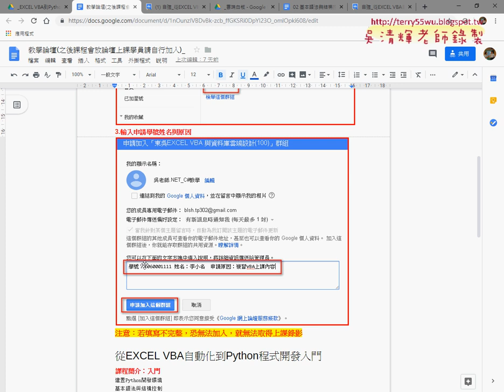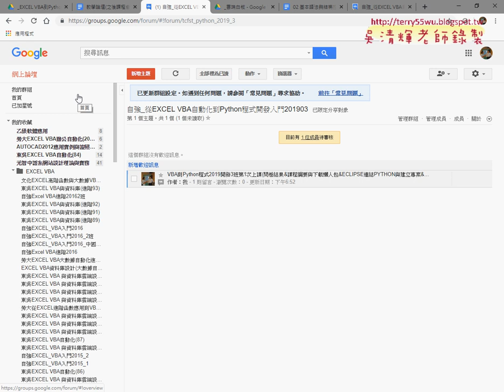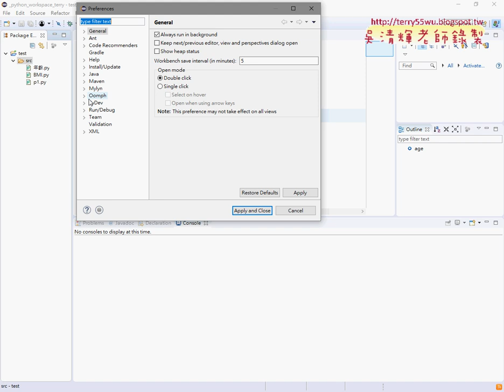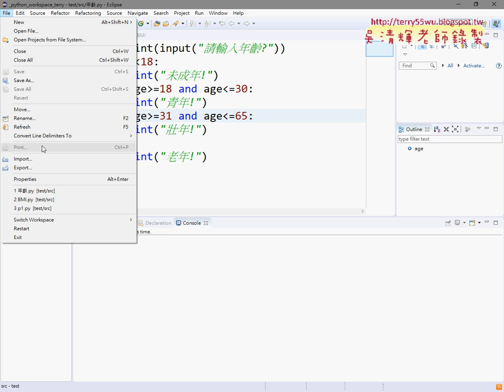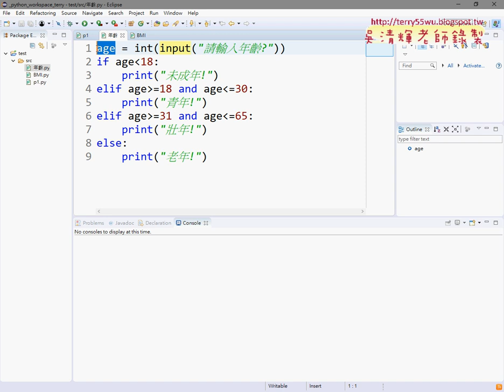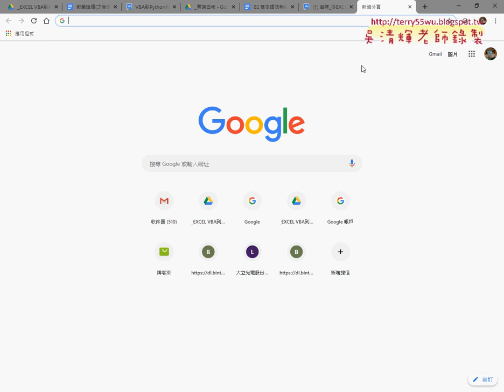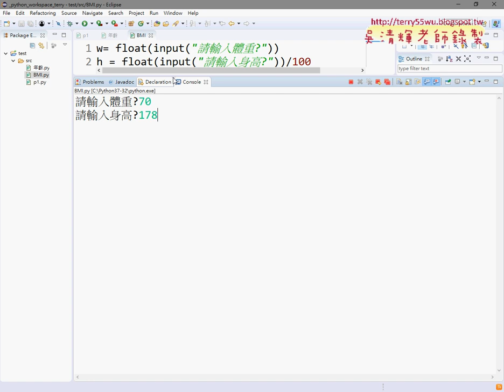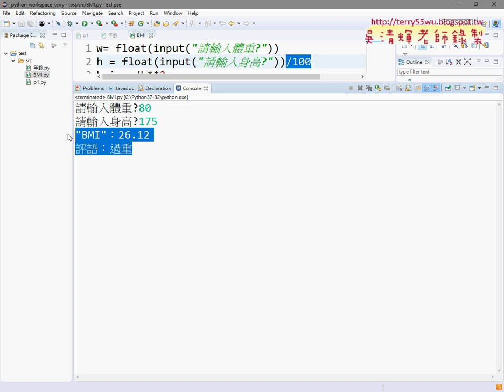01 重點回顧與範例BMI